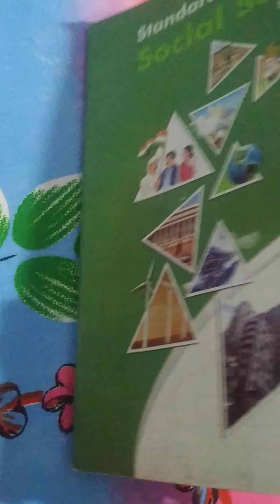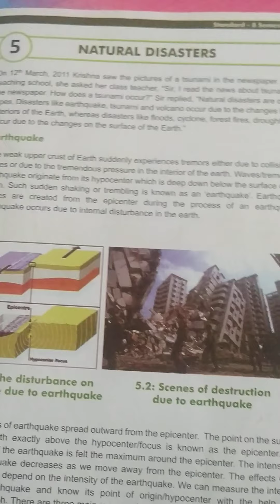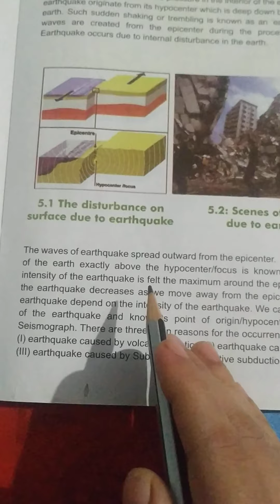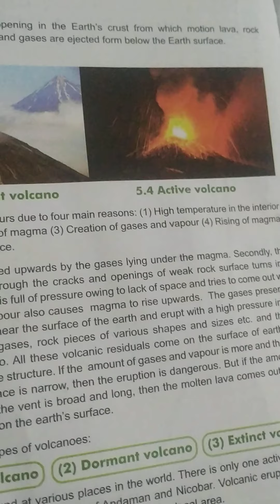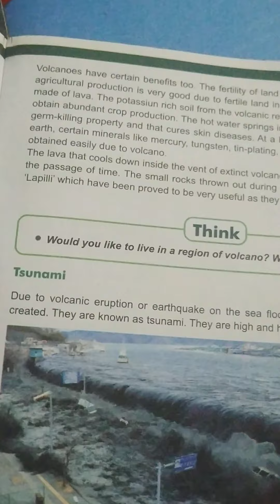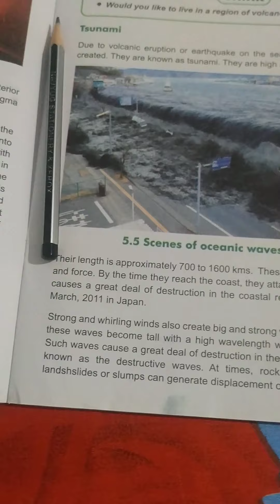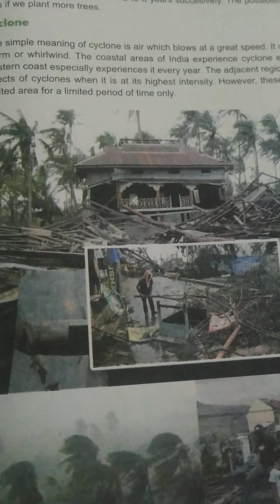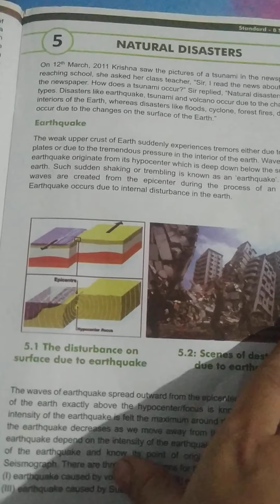maniba English academy,std:8,sub:s.s. chapter:5 Natural disasters, Explanation